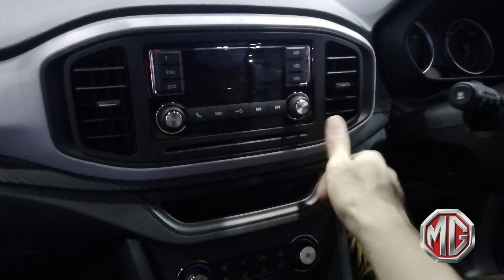Fimi Plam2 & DJI Osmo+ In Moter Show 2021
Test Fimi Plam 2 2021 VS DJI Osmo+ 2017 At The 42nd Bangkok International Motor Show